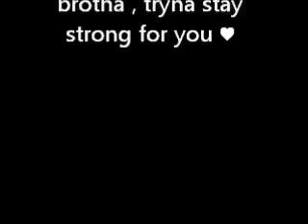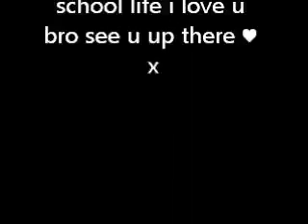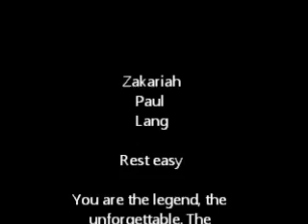R.I.P Zak Lang xxx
This is a video of Zak the guy who touched so many lives, but was taken from us 25/07/2012 at only 15 we miss him everyday and love him so much. R.I.P Zak will always love you